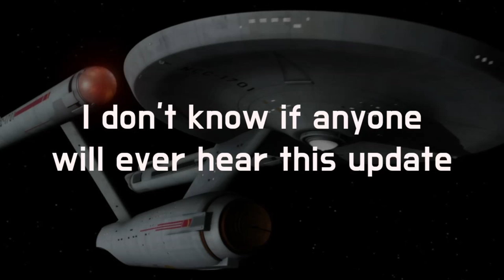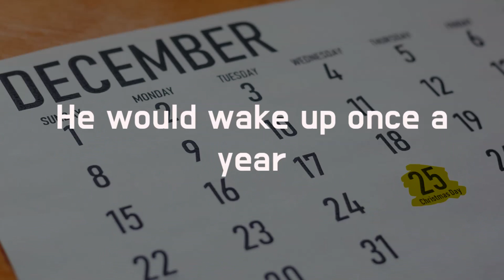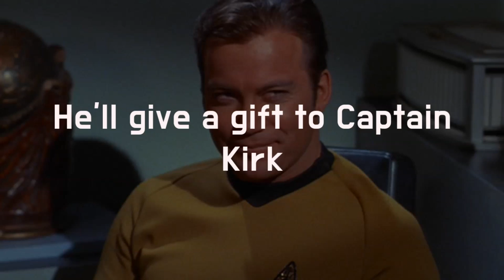Santa Is A Redshirt (Lyric Video) - The Faithful Sidekicks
A Lyric Video for a new song by The Faithful Sidekicks - Santa Is A Redshirt

Many people have wondered how Santa could be everywhere in one night.  The answer is, of course, a transporter. :)